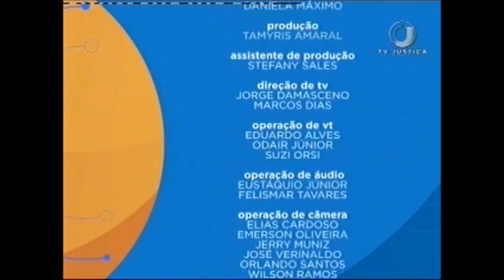Direito Constitucional - Segurança Pública - Aula 1